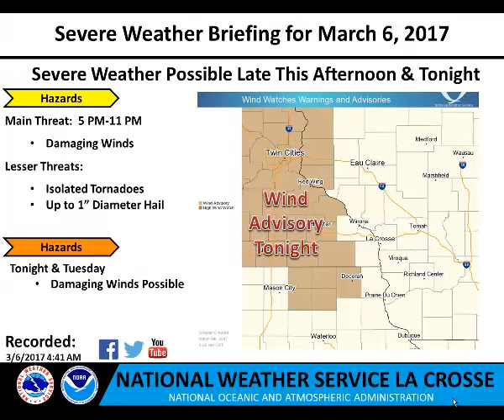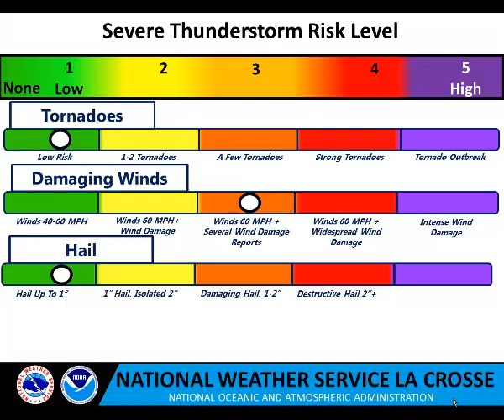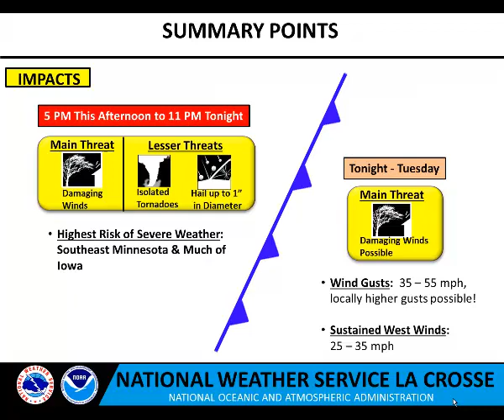Severe Weather Possible Late This Afternoon & Evening - March 6, 2017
A strong cold front will produce a line of showers and storms as it moves east across the area between 5 PM and 11 PM.  Some of these storms could potentially produce damaging winds.  The highest threat will across southeast Minnesota and much of Iowa.  In addition to the wind threat, there may be isolated tornadoes and hail up to 1 inch in diameter.   Behind the cold front, it will remain very windy into Tuesday.  Sustained winds will range from 25 to 35 mph with wind gust of 35 to 55 mph.